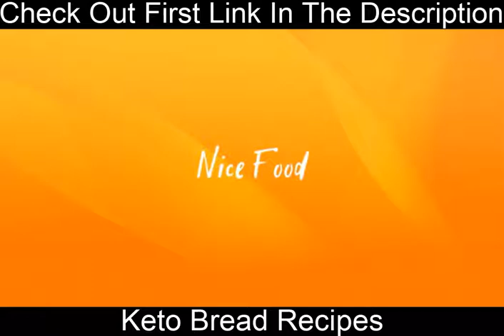Healthy Vegetable Egg Muffins Recipe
1. Eggs - 6 medium
2. Milk - 4 tbsp
3. Butter - 1 tbsp
4. Onion - 2 tbsp
5. Carrot - 2 tbsp
6. Green onion - 1 tbsp
7. Mix capsicum - 4 tbsp
8. Tomato - 1 tbsp
9. Sausage - 2 tbsp
10. Grated cheese - 1/4 cup
11. Salt and pepper - to taste